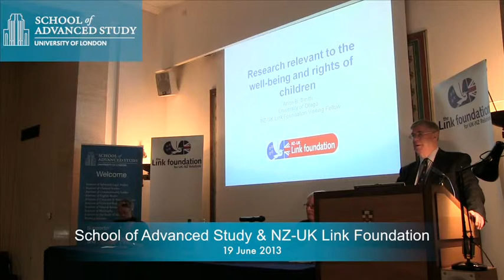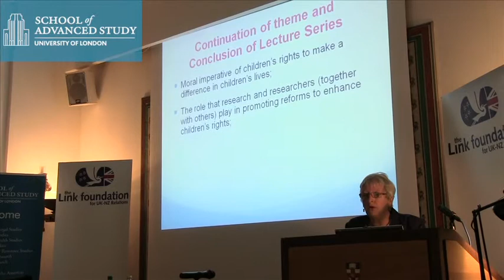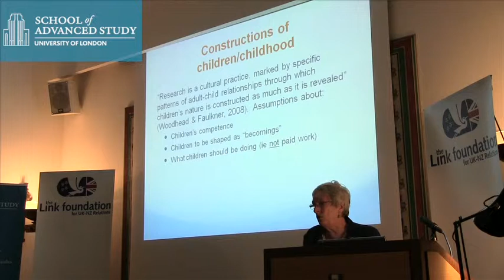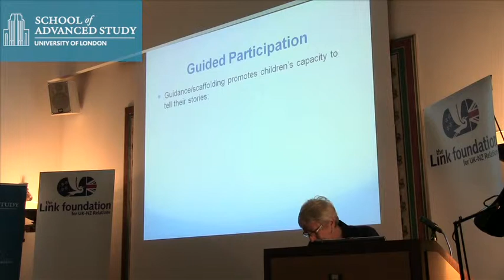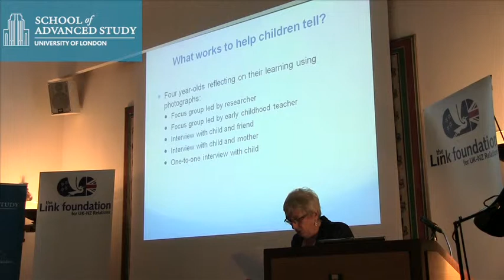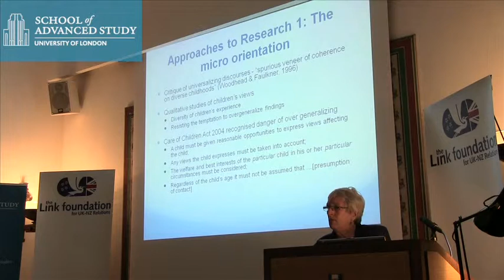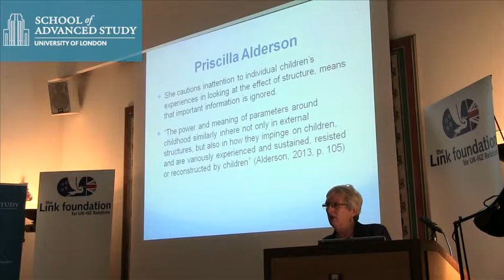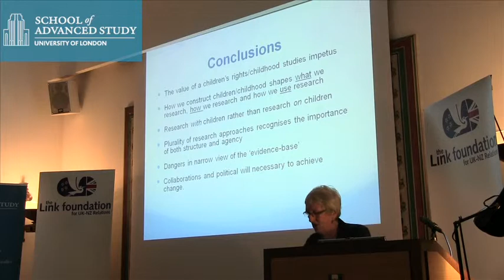What Kind of Theory and Research is Relevant to the Well-Being and Rights of Children?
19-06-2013 School of Advanced Study

Lecture 4: What kind of theory and research is relevant to the well-being and rights of children?

Professor Anne Smith, New Zealand-UK Link Foundation Visiting Professor 2013 and Emeritus Professor, College of Education, University of Otago

Chair: Professor Virginia Morrow, Department of International Development, Oxford University

Respondent: Professor Nigel Thomas, Faculty of Arts and Social Sciences, University of Central Lancashire

Connections and smooth pathways between research, policy and practice are essential to ensure that researchers can play a part in achieving social justice and making a difference to children's lives.  Professor Smith will argue that the recognition of children as active citizens and participants in research rather than the passive objects of concern is one way to promote positive change for them.  While there are widespread demands for evidence-based policies, the translation of research into practice and policy is often haphazard, due to competing paradigms and varying political agendas.  She will argue that "evidence-based practice" is justifiable, but that this should not be narrowly interpreted.